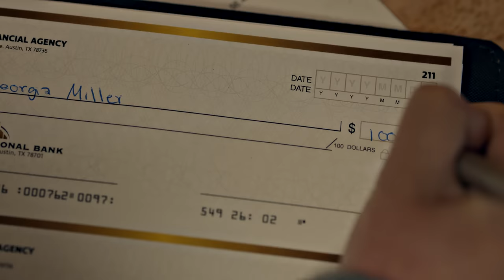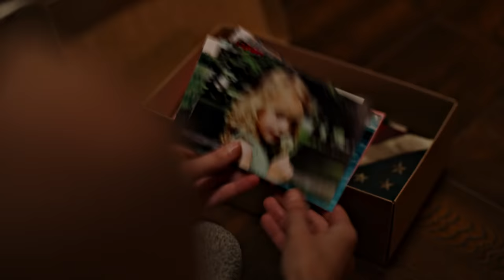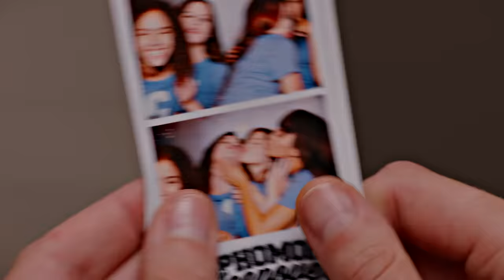Georgia Miller - I'm Not Normal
I love how Georgia is fearless and unwavering when it comes to her kids. Definitely my favorite character in the series.

Georgia Miller Story (season 1-2)
Series: Ginny & Georgia (Netflix)
Music 1: The Music Supervisors - Axle Fuel
Music 2: Ultraphonic - A Darker Road To Take

Thanks for the support: Colt Wentworth-Browne, Monika Maňáková, Michele Wilson, Anna Pavlova, Yujin Jang, OutMelon, Kirsten A